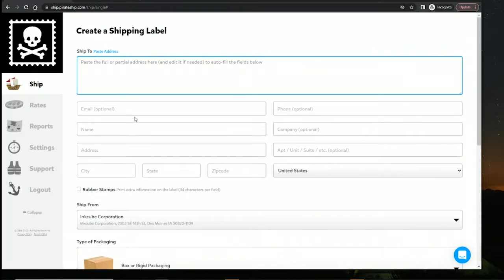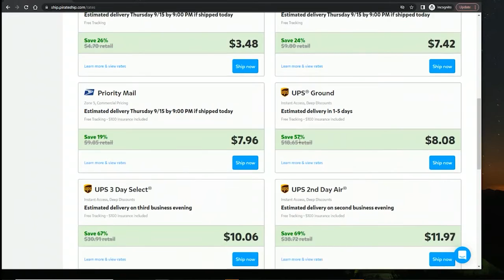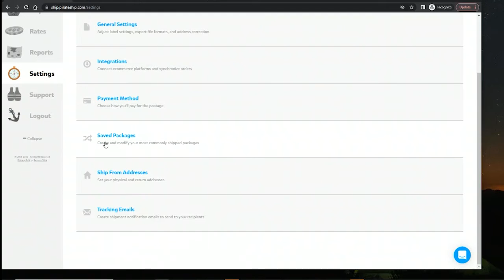Time To Try Pirate Ship for Better Shipping Rates?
In this video we take a look at Pirate Ship and I ask for questions about it.

enKo Products believes more than anything, in bettering the lives of its consumers. We’ve been lucky enough to do that, through a combination of speed, convenience, and affordability. Shop for Zebra compatible thermal labels, Dymo compatible labels,  Brother compatible labels, Laser Printer labels (same size at avery), shipping and handling labels, and packing material at enkoproducts.com.